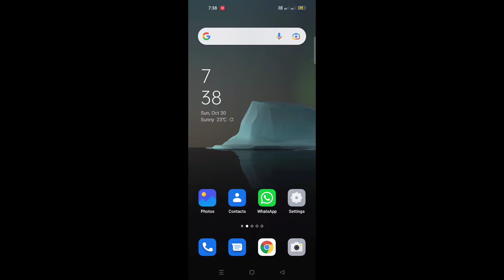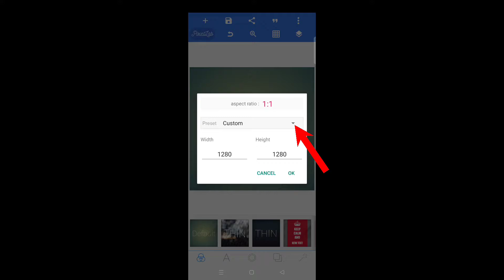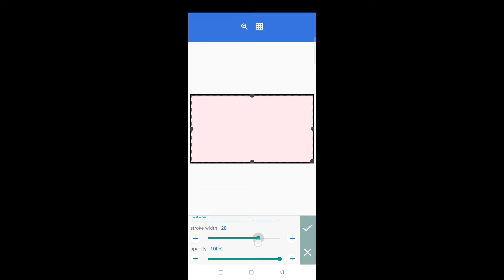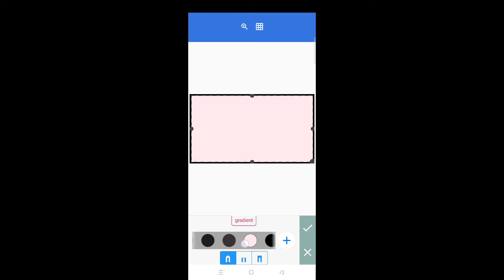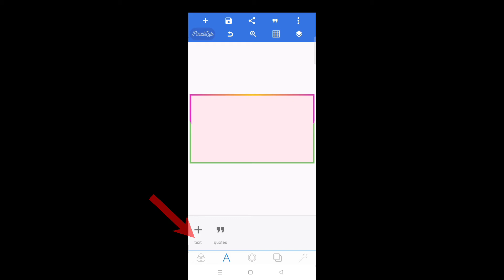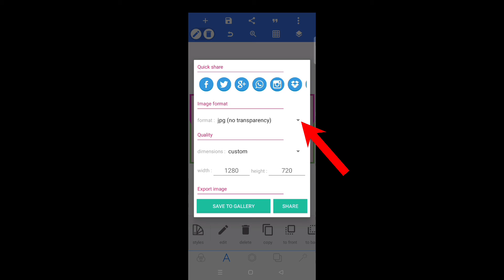apne thumbnail me charo taraf color bodar kaise de|how to use pixellab in hindi|यूट्यूब के लिए बैनर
pixellab me  thumbnail  kaise banate hai aur isme apne  thumbnail ko colar boder kaise dete hai iske bare me bataya hai hamne

youtube ke liye thumbnail ek bahut important part hota hai iske bager hamari video ka topik nhi pata hota hai

tags for reference : यूट्यूब के लिए बैनर ,how to create new thumbnail,यूट्यूब के लिए बैनर थंबनेल कैसे बनाये,apne thumbnail me charo taraf color bodar kaise de,how to use pixellab in hindihow to thumbnail color,how to create thumbnail, thumbnail kaise banaye mobile se,मोबाइल से थंबनेल कैसे बनाते है,how to make thumbnails for youtube videos on mobile, thumbnail kaise banaye, youtube thumbnail,android phone se youtube thumbnail kaise banaye, mobile se thumbnail, mobile se thumbnail youtube par kaise banaye, how to create thumbnail on mobile, make hd thumbnail on mobile,how to make hd thumbnail on android, youtube thumbnail tutorial, youtube thumbnail by ishan, ishan monitor thumbnail, thumbnail by ishan, yt thumbnail hindi, youtube thumbnail kaise banaye, pixellab tutorial,ham thumbnail kaise banaye,youtube ke liye thumbnail kaha se banaye,thumbnail kya hai,video me thumbnail kyo aad karte hai,thumbnailn kaise use kare,video me thumbnail ka kya role hota hai,how to my choice technical,how to you tube banner kaise banaye,how to you tube banner,